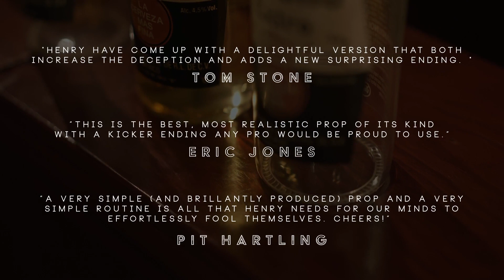Refilled by Henry Harrius - VI Exclusive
Vanishing Inc. is the only magic shop in the world allowed to offer Henry Harrius' secret weapon from his commercial shows: "Refilled".

With permission from Norm Nielsen Magic, Henry has taken the classic Vanishing Bottle and added layers of deception and depth to take this from what is often used as a throwaway gag and transform it into a miracle.